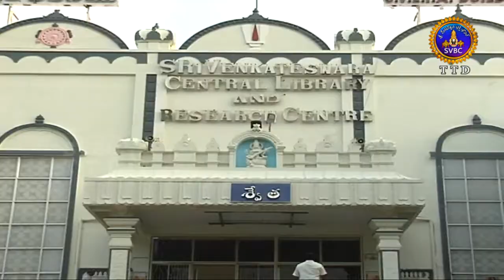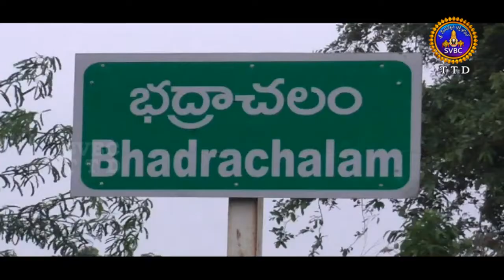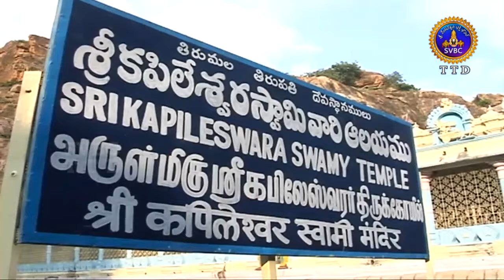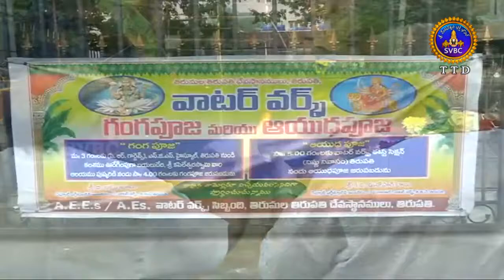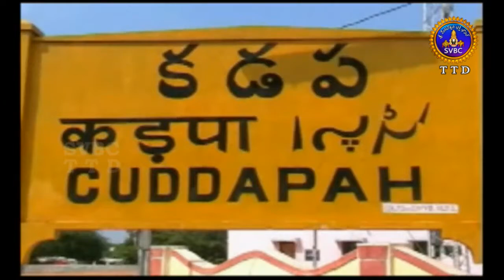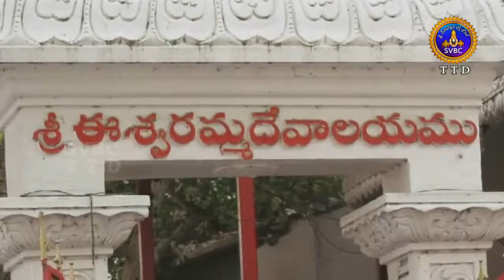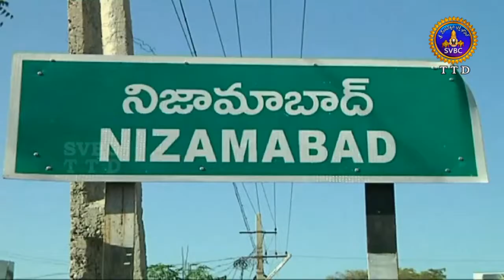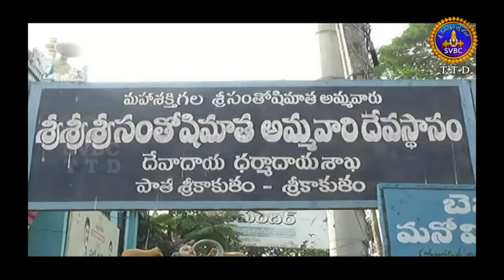ఆధ్యాత్మిక విశేషాలు | Adhyatmika Visesalu | 9 AM | 15-12-18 | SVBC TTD